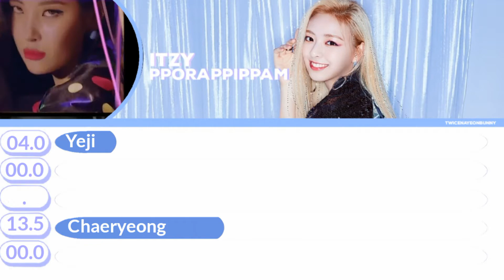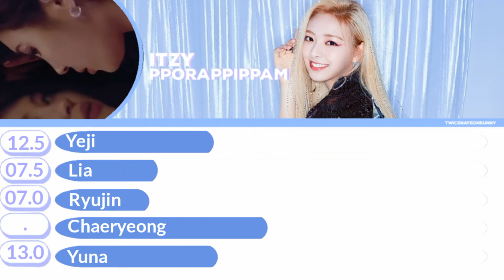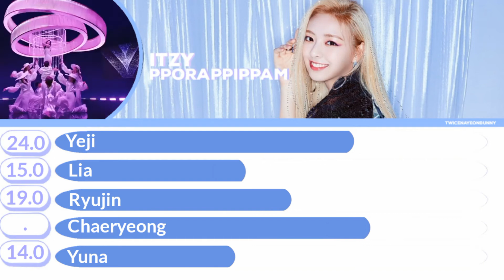How Itzy would sing Pporappippam by SUNMI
Sorry that I haven't uploaded in almost a week I've been busy and not so motivated to make videos like this anymore, because they take along time to create. Well I hope you enjoyed this fair and accurate video and sorry for any mistakes